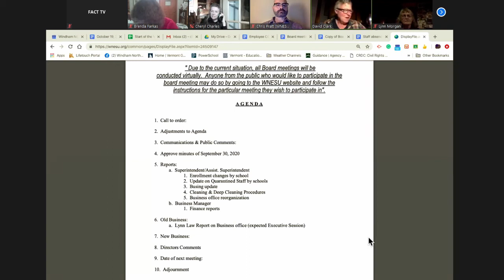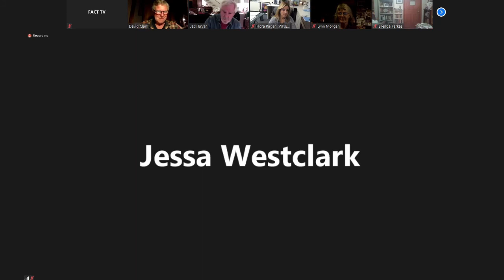WNESU School Board Meeting: October 14th, 2020